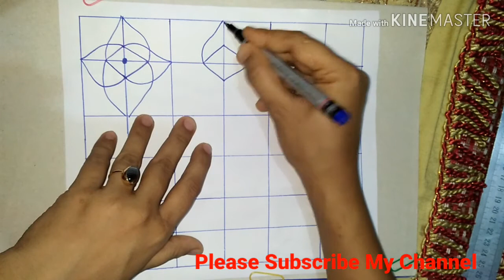Nokshi kathar design-13#nakshi katha art#nokshi kathar ful# নকশিকাঁথার ডিজাইন baby kathar design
Nokshi kathar design-13
nakshi katha art
nokshi kathar ful
নকশিকাঁথার ডিজাইন
baby kathar design
kathar design
nokshi kathar design art.